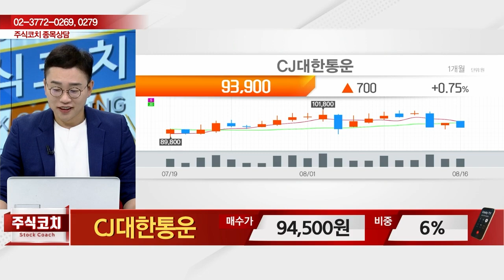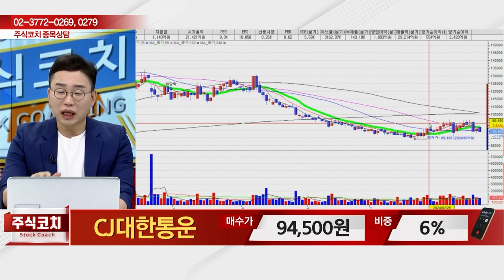CJ대한통운(000120) - 종목상담 김현구 멘토 (20240817)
[주식 챔피언 쇼] - 월~금 20:00 ~ 21:00
[마켓 위너] - 월~금 22:00 ~23:00
[주식 코치] - 토 9:00 ~ 11:00
[주식 사서함] - 토 11:00 ~ 12:00

2) 유튜브: 이데일리TV 채널›생방송 채팅창